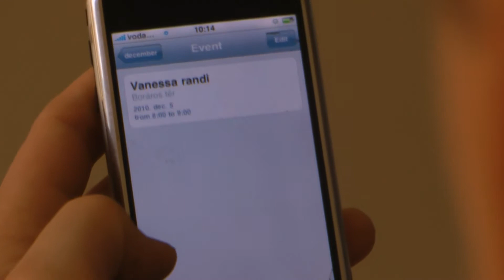Utolsó randevú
Egy fiú és lány találkozása.

Publishing Rights Collecting Society.